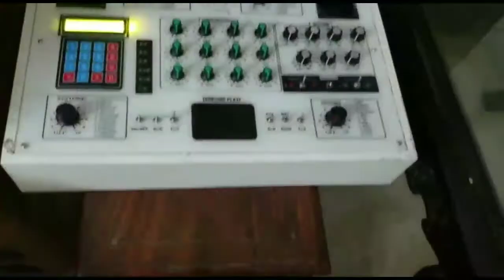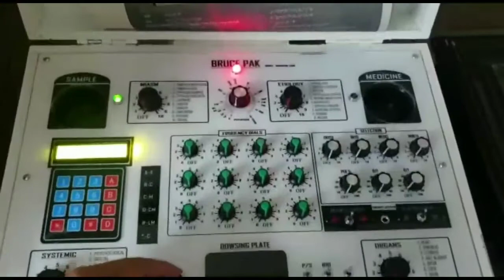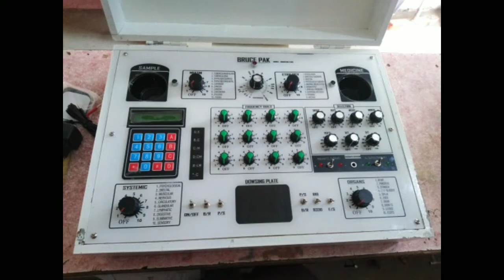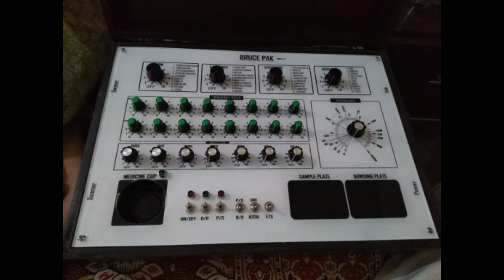Radionic Computer Uses In Urdu | Brucepak Radionics